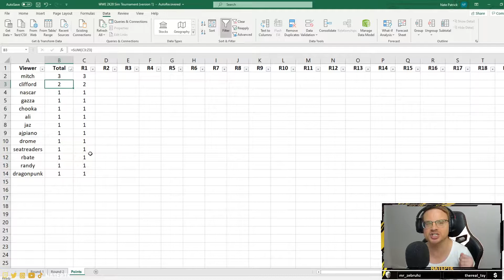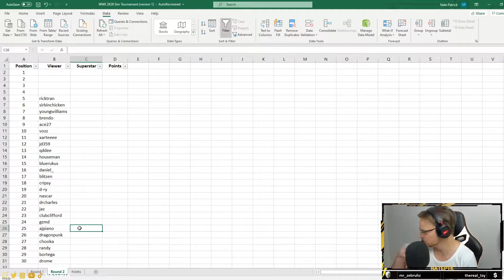WWE 2K20 SIM TOURNAMENT | ROUND 2 | ROYAL RUMBLE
Round 2 of the WWE 2K20 Sim Tournament, live with viewers every week.